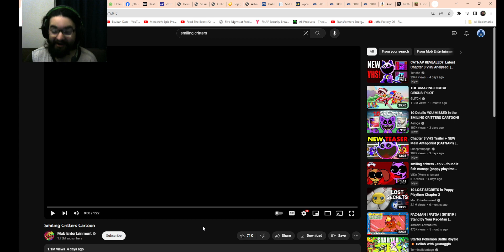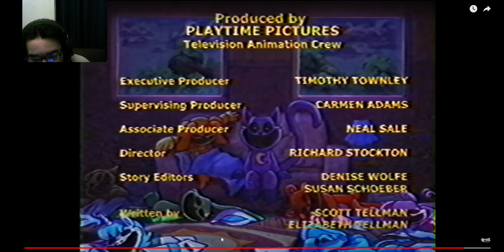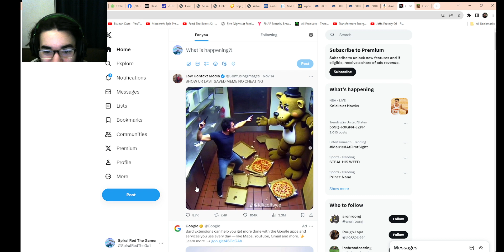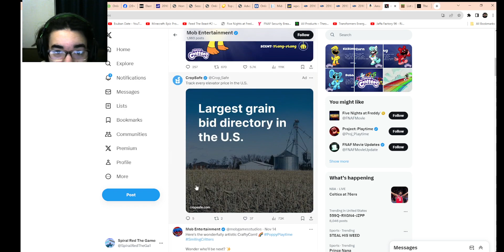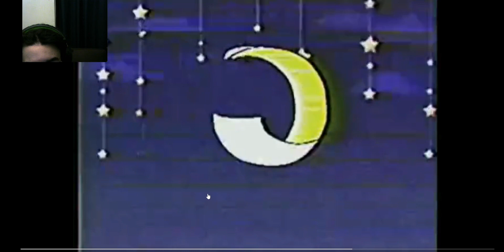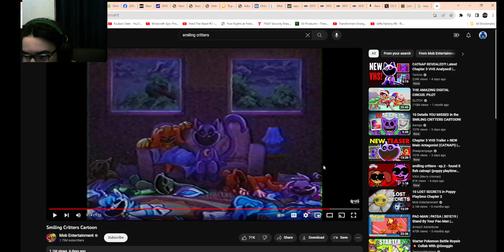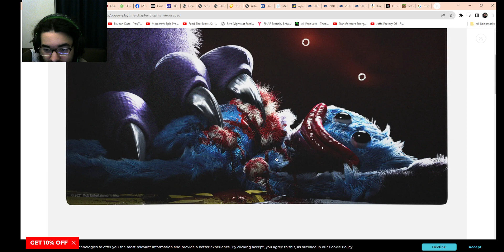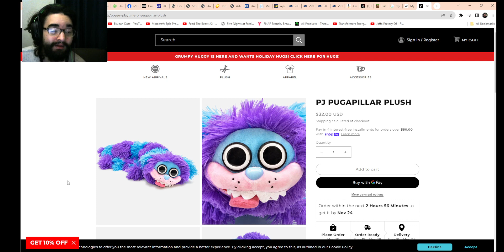POPPY PLAYTIME CHAPTER 3 TEASER CARTOON REACTION WITH SHADOW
THIS SHIT IS CREEPY